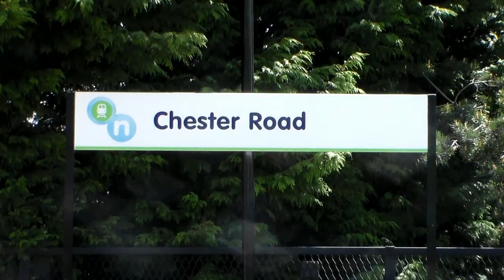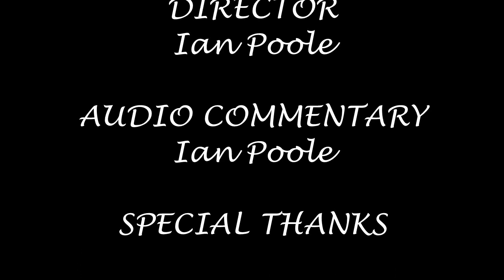Season 6, Episode 210 - Chester Road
Our fifth station of the day brings us one station up from Erdington station and leads us to thinks getting a little tight at Chester Road

In this video, we see a variety of London Midland stock heading for a variety of destinations including Lichfield Trent Valley, Lichfield City, Longbridge, Redditch and Four Oaks